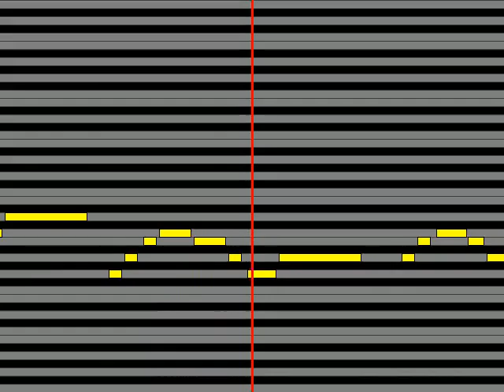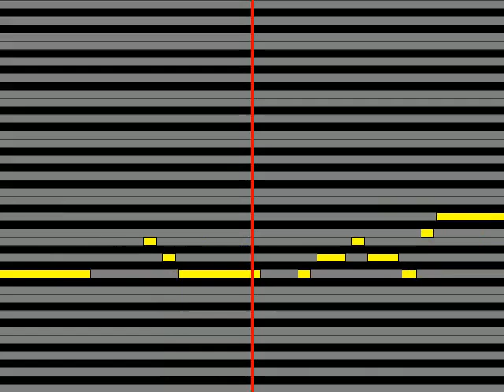【ガイドメロディ】 鈴村健一 あすなろ